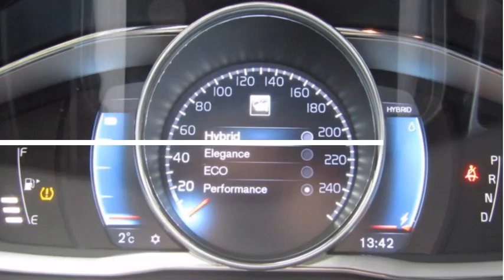Volvo V60 D6 AWD PLUG-IN HYBRID R-DESIGN